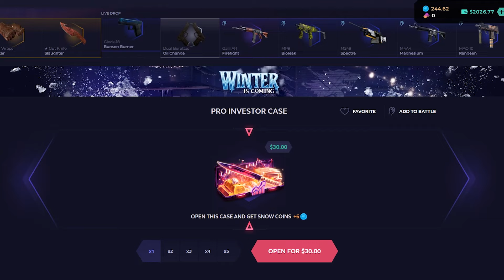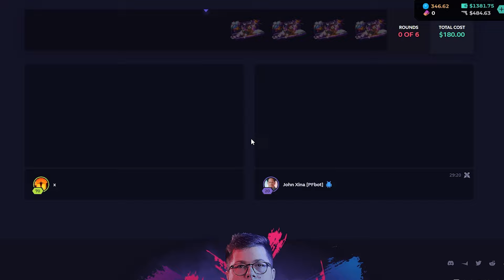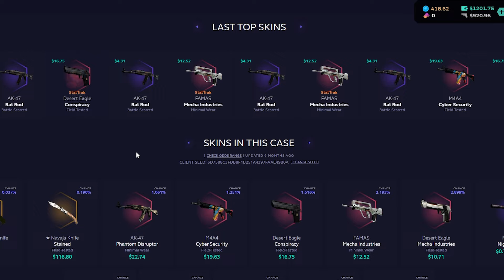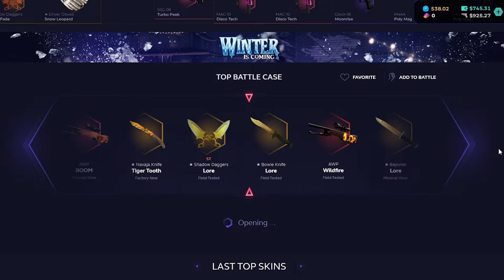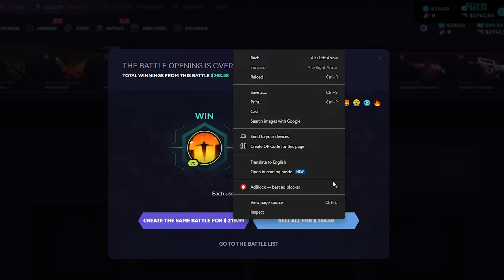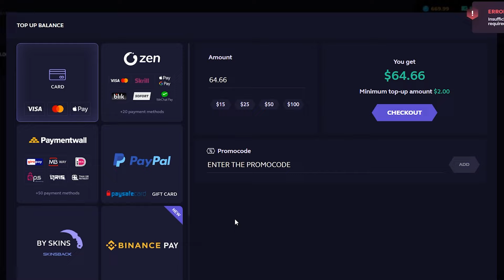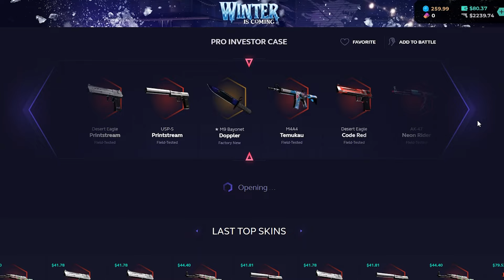I OPENED THE $30 CASES AND PROFITED... (SkinClub Case Opening)